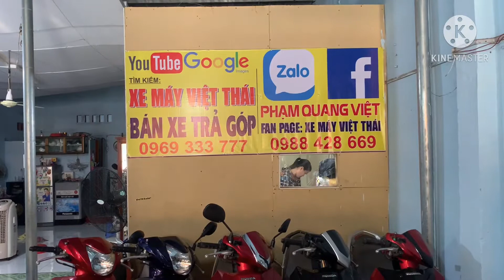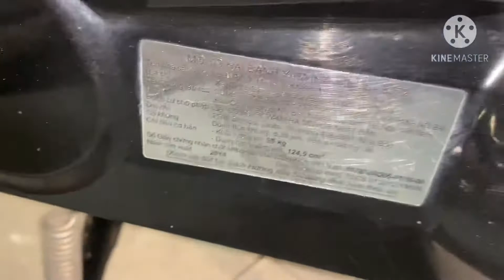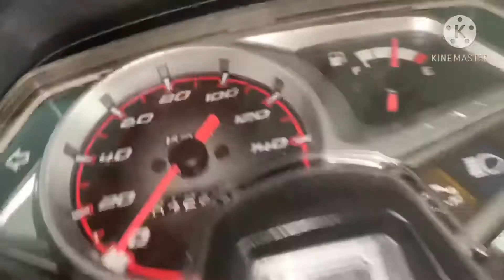trả #_ góp _xe cũ việt _thái 19/10/2020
Cửa hàng xe máy Việt Thái chuyên mua bán trao đổi tất cả các dòng xe cũ đã qua sử dụng số nhà 5/3 khu phố 2 phường An Phú thành phố Thuận An tỉnh Bình Dương số điện thoại 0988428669 cửa hàng có hỗ trợ trả góp qua ngân hàng xem xe ngay vòng xoay An Phú Thuận An Bình Dương